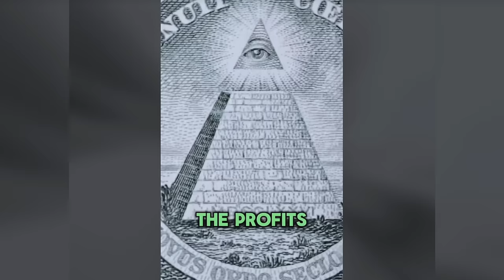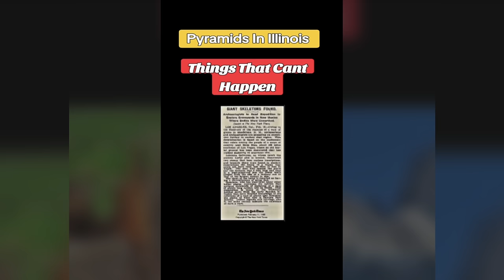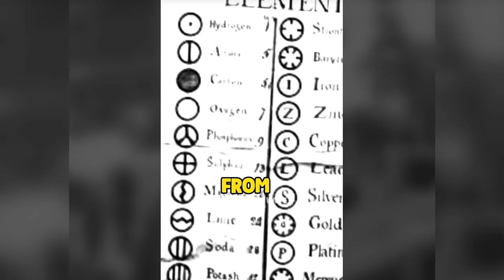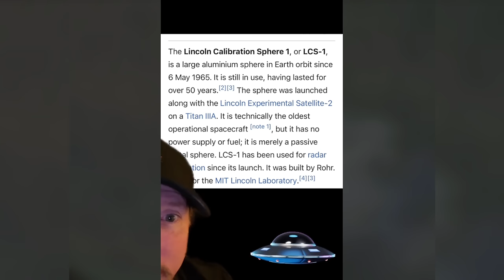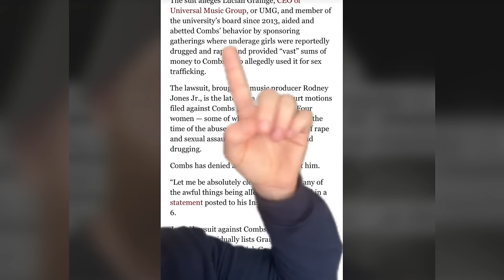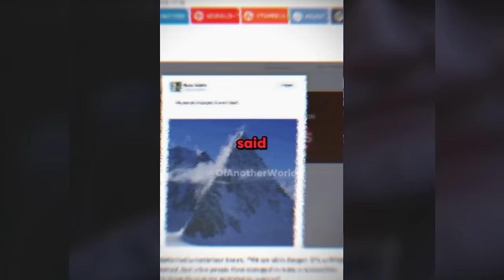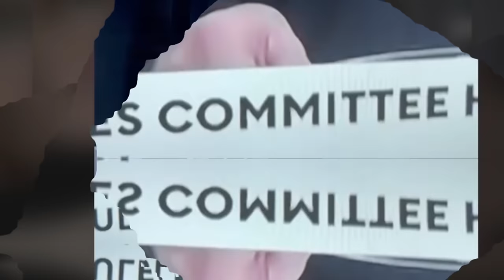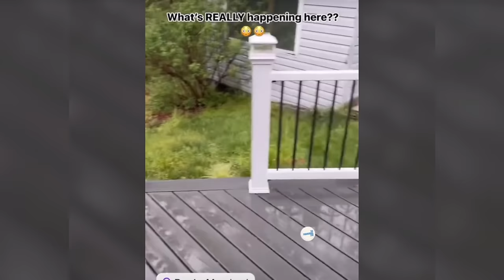Creepy TikToks That'll Bring You Back! (Day 152)